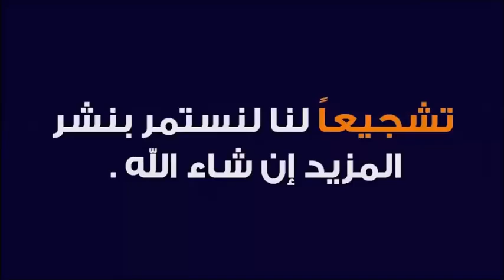لكل مسجون أولديه شخص محبوس ردد هذا الدعاء الخطير وأبشر بفرج الله 🕌 الدكتور طيب كريبان